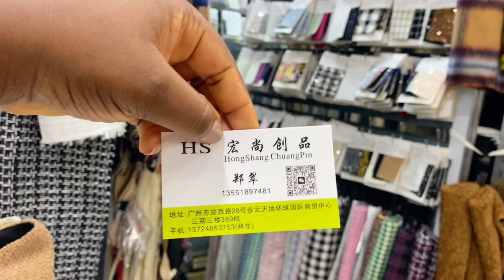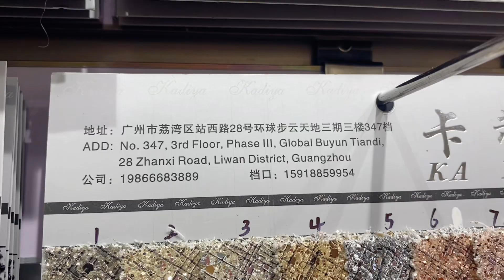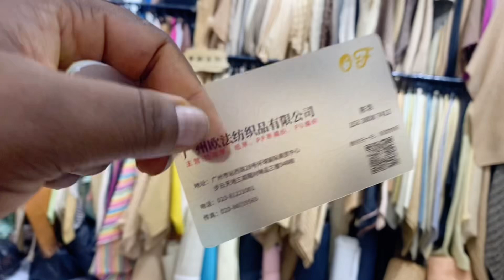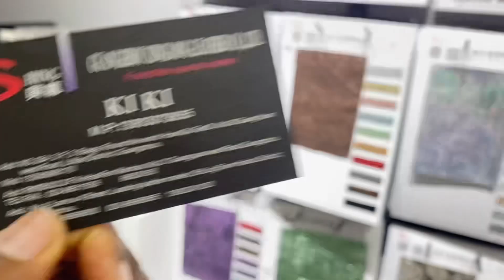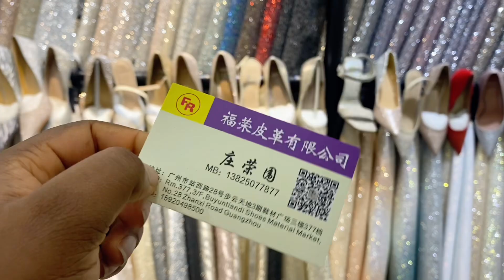GUANGZHOU LEATHER WHOLESALE MARKET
Hey there and welcome 🤗

Looking for a sourcing Agent in china? Then you’re in luck add up the WhatsApp number below ⬇️

Xoxo 😘